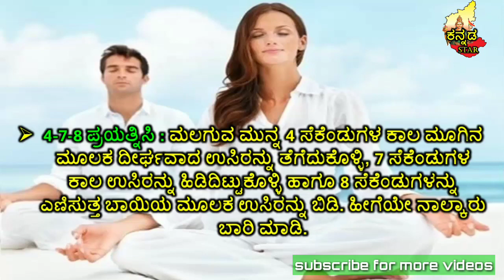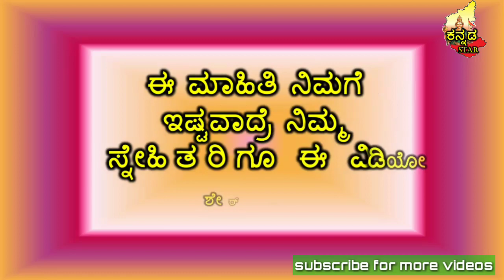ನಿದ್ದೆ ಬರದೆ ಒದ್ದಾಡ್ತಿದೀರಾ..! ಹಾಗಿದ್ರೆ ಈ ಪಂಚ ಸೂತ್ರ ಪಾಲಿಸಿ.. best sleeping tips in kannada